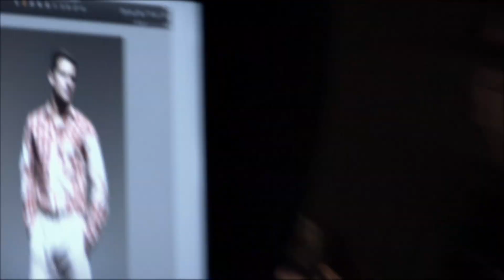Making of Forum Primavera/Verão 2012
Assista aos bastidores do shooting da coleção Primavera/Verão 2012